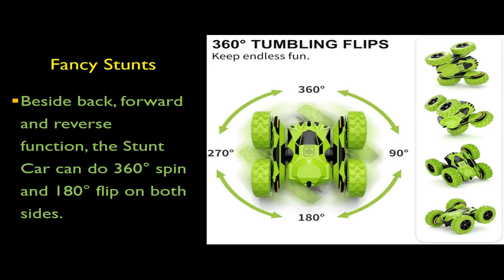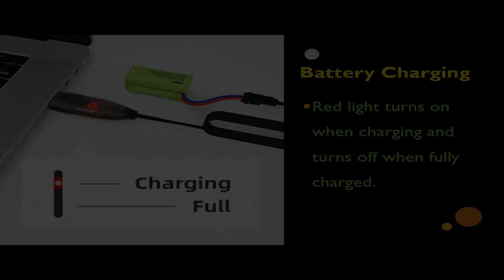SGILE 4WD Remote Control Car for 6 12 Years Old Kids – Do Not Buy Until You Watch This!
Watch this video to know all about the SGILE 4WD Remote Control Car for 6-12 Years Old Kids – Do Not Buy Until You Watch This!

SGILE 4WD Remote Control Car for 6-12 Years Old Kids,
360° Double Side Flips RC Stunt Car Birthday Toy Gift,
Green
Fancy Stunts: Beside back, forward and reverse function, the Stunt Car can do 360° spin and 180° flip on both sides.
Play Together: 2.4GHz transmitter and far control distance enable multiple players to race with the RC car at the same time.
High Quality: Made out of premium ABS plastic and non-toxic explosion-proof PVC materials, this RC car is safe to play for children.
4 Wheel Drive: This Remote Control Car is equipped with 2 powerful motor system so as to play in multi-terrains.
Upgraded Battery: Equipped with a 4.8V 700mAh rechargeable powerful output car battery, this stunt car creates much fun for you
Game On!
Get your friends together for unlimited racing fun. Let’s find out who can perform the best stunt every time. Game on!
Pair & Play!
For uninterrupted play, please pair one by one to avoid cross-pairing.
Powerful Dual Motors
Two powerful motors ensure lasting playtime, stronger performance and endless stunts.
Battery Charging
Red light turns on when charging and turns off when fully charged.
Convenient Size
With its lightweight construction and small size (16 x 15 x 7cm), this stunt car is easy to carry wherever you go.
Quality Assured
CE/FCC/RoHS certification ensures the highest standard of safety making the toy safe to play for kids between 6-12 years.

T